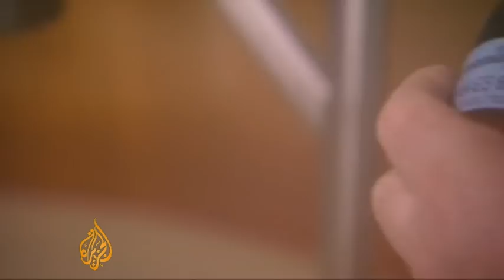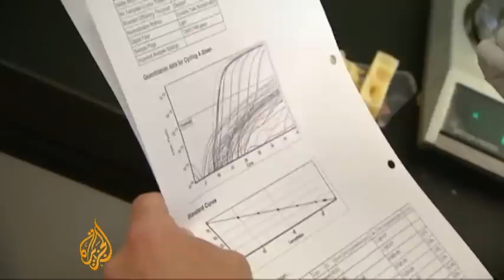Using science to fight cheese counterfeiters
Designer handbags and Rolex watches are popular targets for counterfeiters, but you may be surprised to learn that so too is Swiss cheese. So, Emmental makers in Switzerland are now turning to genetic science to protect their product. From the pastures of Berne, Switzerland, Al Jazeera's Nick Spicer reports.